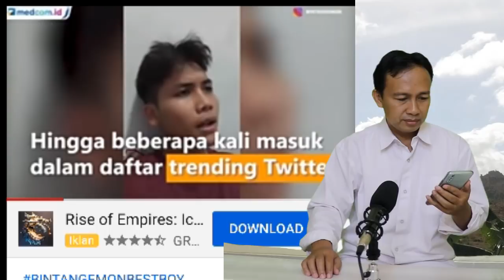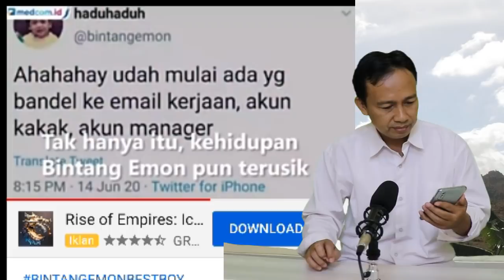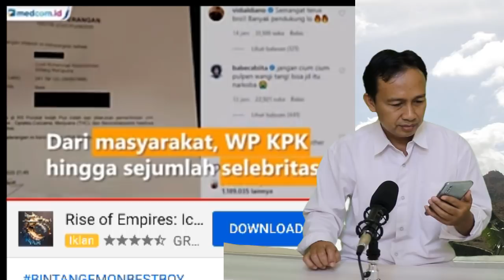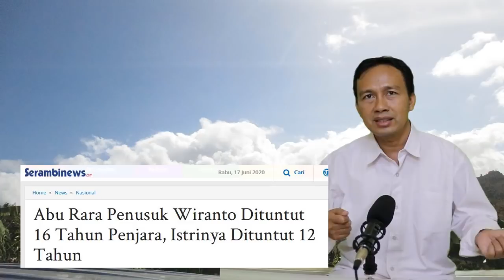Viral!! GEGARA BERPENDAPAT TUNTUTAN 1 TAHUN K4SUS SIRAM NOVEL BASWEDAN,BINTANG EMON D1SER4NG BUZZER